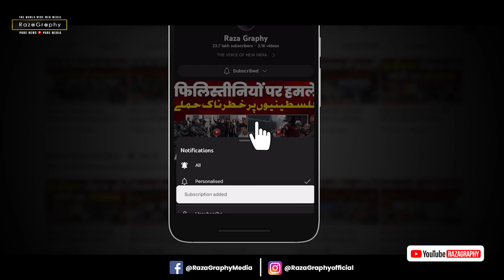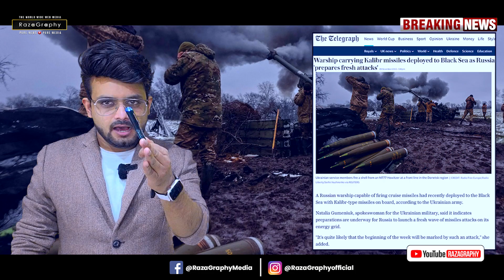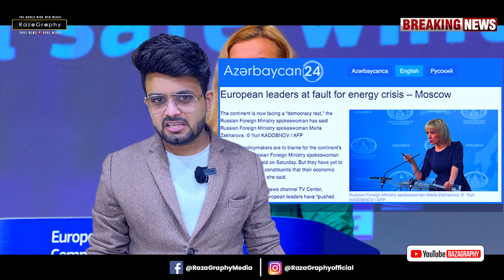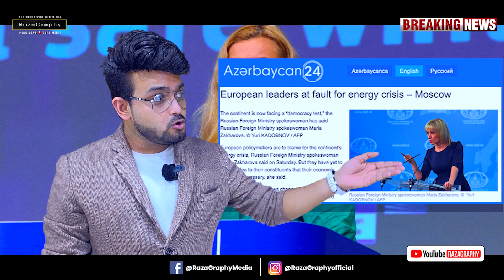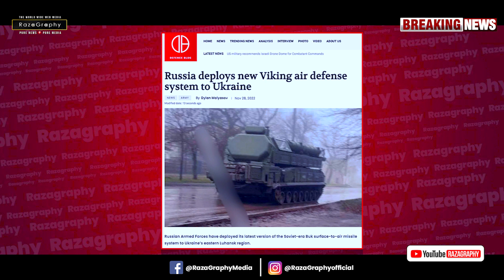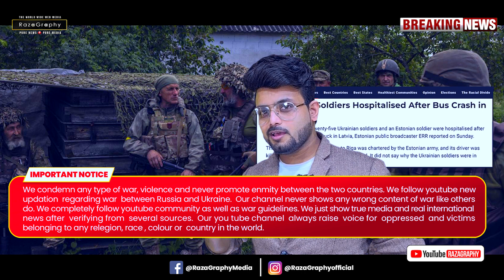यूक्रेन-रूस जंग में NATO ही हो रहा बर्बाद, रिपोर्ट से ख़ुलासा NATO के हथियार ख़त्म, परेशान यूक्रेन💥